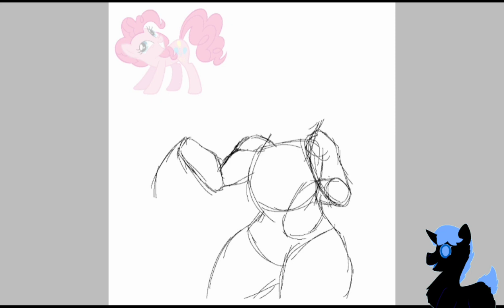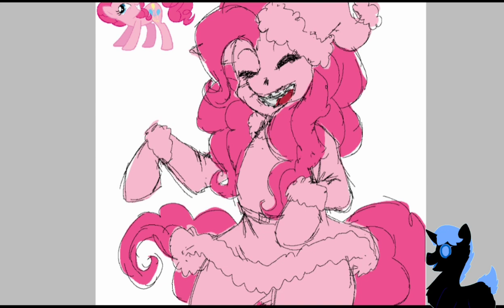First Speedpaint with my new pen tablet! (M.L.P. SPEEDPAINT)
You can go to my Instagram if you want an art commission. @Azultheedgelord